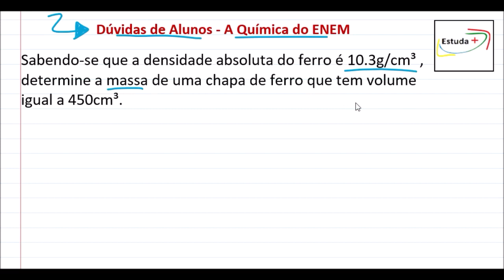A densidade do ferro é 10.3g/cm³ , determine a massa de um volume igual a 450cm³ de ferro.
Sabendo-se que a densidade absoluta do ferro é 10.3g/cm³ , determine a massa de uma chapa de ferro que tem volume igual a 450cm³.